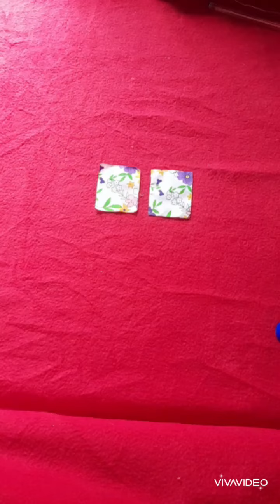Super fácil de hacer estas flores de tela/ Easy to make fabric flowers